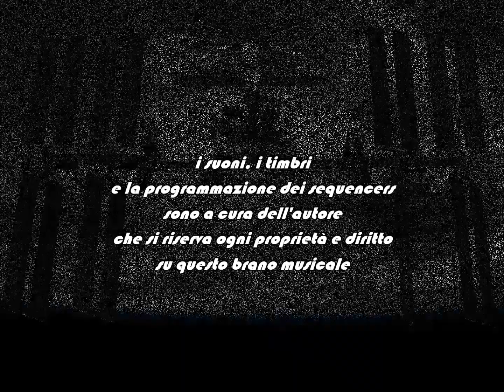Internationale Raumstation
Electronic music Ambient synth music Space music Synthesizer

DESIDERO PRECISARE CHE I BRANI QUI CARICATI
NON SONO VOLUTAMENTE POSTATI IN ALTA QUALITÀ,
QUESTO PER EVITARE EPISODI DI PLAGIO, UTILIZZO
E DIVULGAZIONE ILLECITA DA PARTE DI ALCUNI.